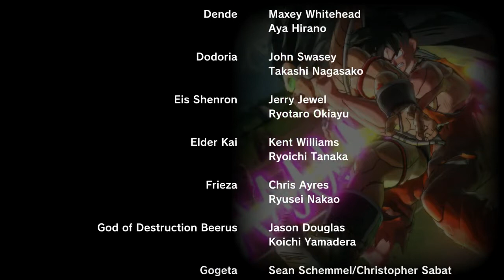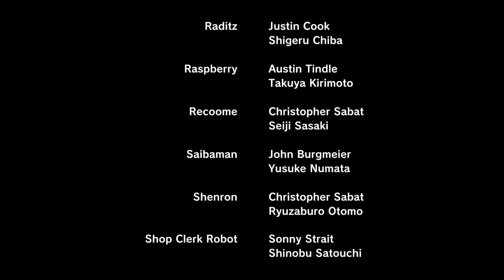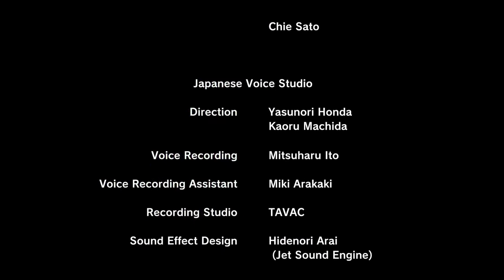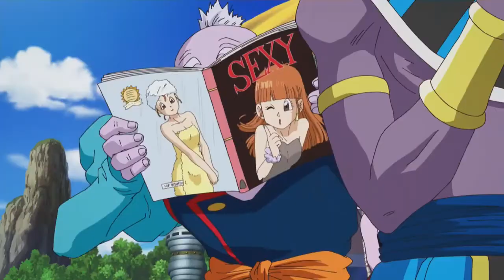DRAGON BALL XENOVERSE 2 | WALKTHROUGH | MIIRA TRANSFORMADO [FINAL] #16